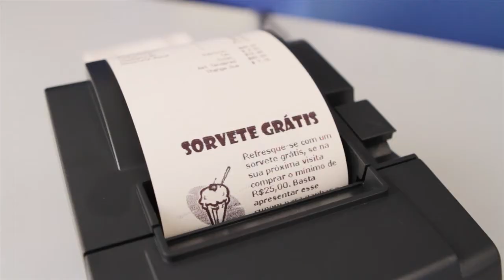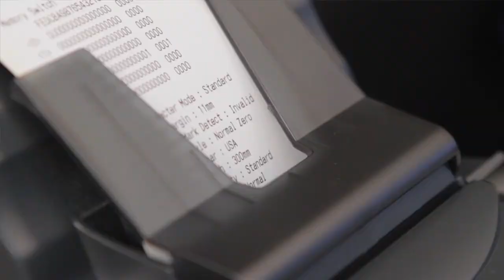Vídeo Star 7° Fórum DN Automação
Vídeo de apresentação Star para o 7° Fórum DN Automação